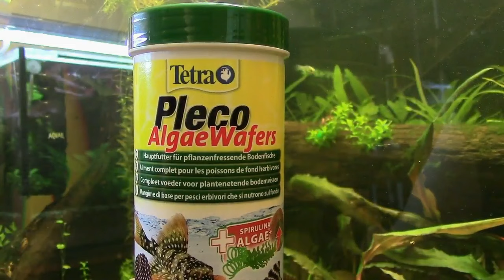TEST POKARMU TETRA PLECO ALGAE WAFERS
Moja szaman przepraszać za błąd ortograficzny w wyrazie "hojny"... ech ta poprawność językowa...